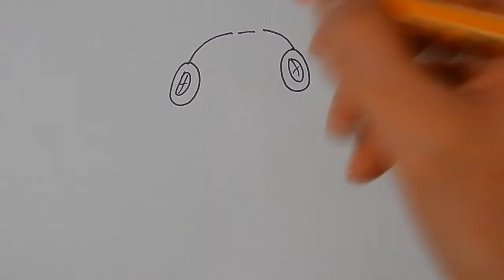Как нарисовать ЛЕОНА С СЕРДЕЧКАМИ из БРАВЛ СТАРС, Рисуем Просто/693/DRAWING LEON BRAVEL STARS